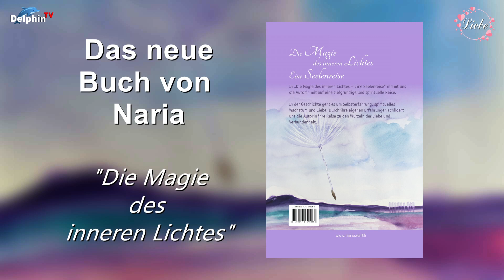Die Magie des inneren Lichtes - Eine Seelenreise - Das neue Buch von Naria - Trailer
01 Die Magie des inneren Lichtes - Eine Seelenreise - Das neue Buch von Naria - Trailer
Hier kannst Du das Buch direkt bestellen:

❤️ Spenden an Andreas mit IBAN: DE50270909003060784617

Naria
Beufleth 2b, 21762 Otterndorf

Die Produktion eines Videos ist Im Durchschnitt zwischen 1.800 und 3.600 € wert, je nach Länge, Einblendungen, zusätzlichem Aufwand, Ausgleiche für Musik, Bilder und Kurz-Videos zum Einblenden. Hinzu kommt das Wirken eines "Profi-Cutters", der Übergänge anlegt, Vor- und Abspanne produziert, Bewegungen und kreative Zooms in die Videos bringt sowie den Ton vollständig überarbeitet ... auch das mache ich alles selbst. Recherche, Planungen und Terminierung sowie das Filmen, Fotografieren und Schneiden gehören ebenfalls dazu. Dies alles und vieles mehr, wie etwa die Naturaufnahmen, umfasst mein Wirken für und mit DelphinTV. All dies mache ich (außer bei bestellten Videos) vollkommen ohne Bezahlung. Und deshalb möchte ich mich bei allen Spendern und Unterstützern von ganzem Herzen bedanken.

✅ Bei Abo wichtig: Um automatisch eine Info nach Veröffentlichung eines Beitrags auf meinem Kanal zu erhalten, bitte nach aktiviertem Abo meines YouTube-Kanals auf das Glockensymbol 🔔 rechts neben dem Abokästchen klicken und "alle" wählen!
§ Werbesendung

delfin tv
delphin tv